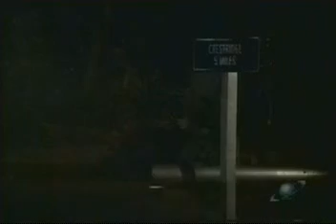02 - Powers of Matthew Star - Jackal - 1 of 9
Early 1980's Sci-Fi series about an alien prince.   Jackal is the first official episode of the series, now starring Lou Gossett, Jr.